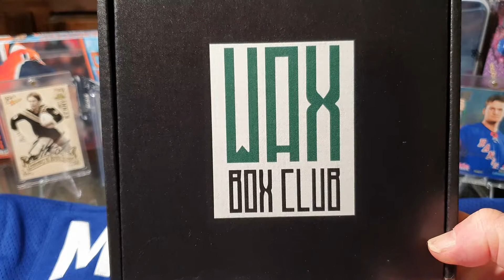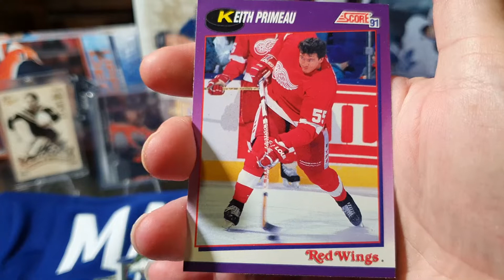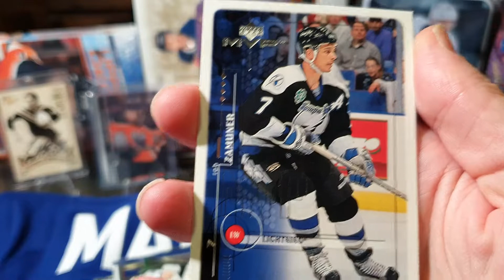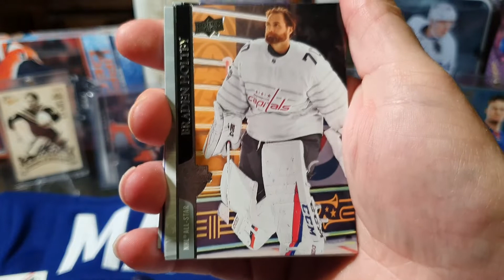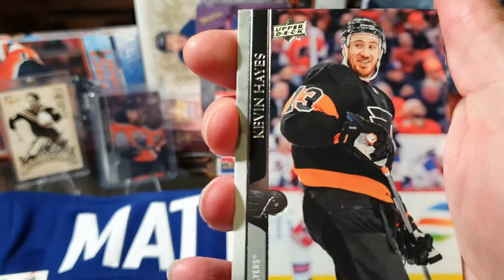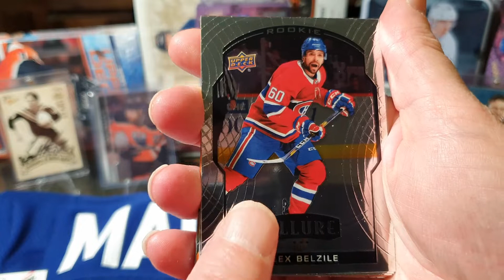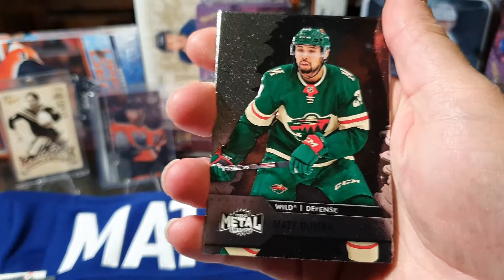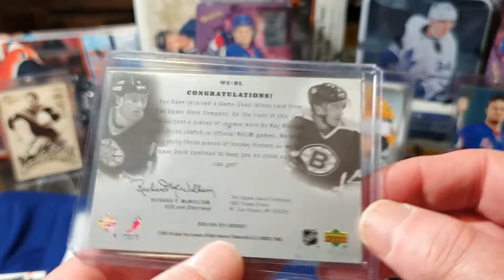Wax Box Club Hockey October Edition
Hi guys. Continuing my exploration of hockey subscription boxes. This month is the October edition. Appreciate you watching!